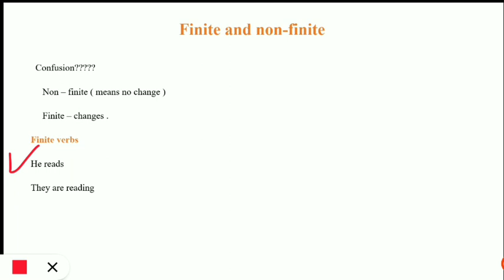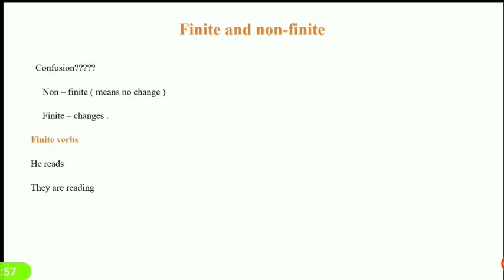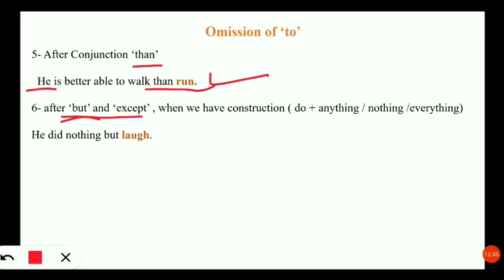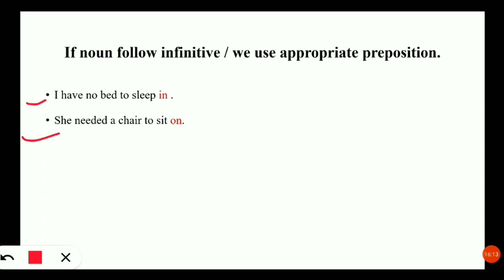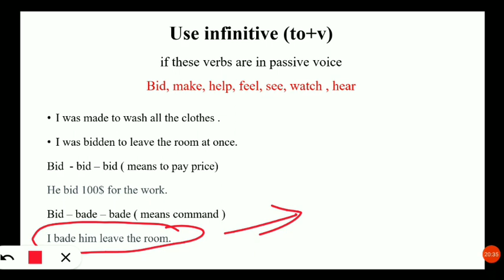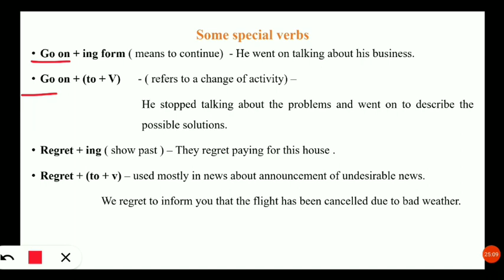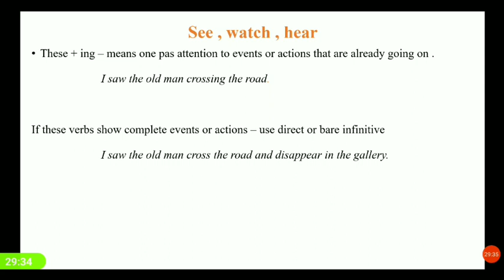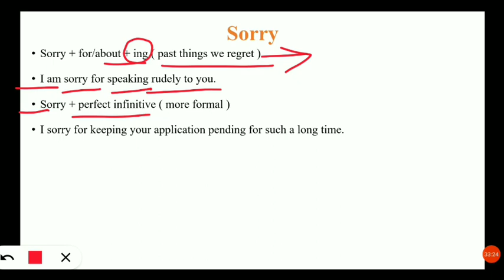Types of verbs ||Finite and non finite verbs || important for all government exams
In this video we will be talking about the previous year exam paper ugc net ENGLISH.
with EXPLANATION.

1- Tgt pgt kvs ( complete notes )
2- UP tgt pgt   ( complete notes )
3- Ugc net English subject only
4- Paper 1st  ugc net
5- TRB polytechnic
6- Uttarakhand Lecturer and Lt ( English Subject)
7- Uttarakhand Lecturer General paper notes